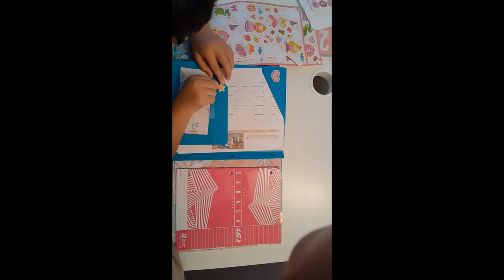comment fabriquer un cartable organiseur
Aujourd'hui nous allons faire un organisateur qui nous aidera à garder nos fournitures de bureau en ordre, c'est une bonne idée pour l'école. Bye